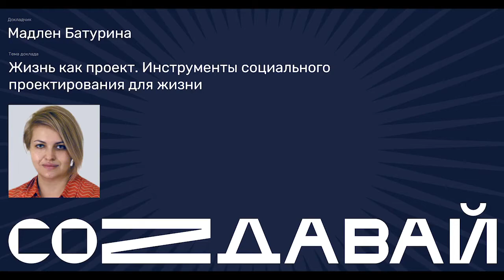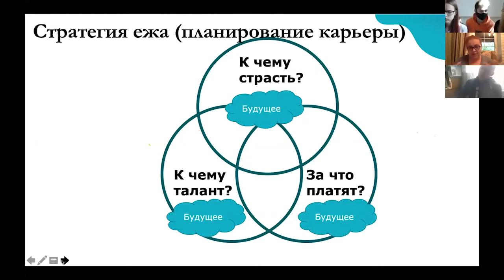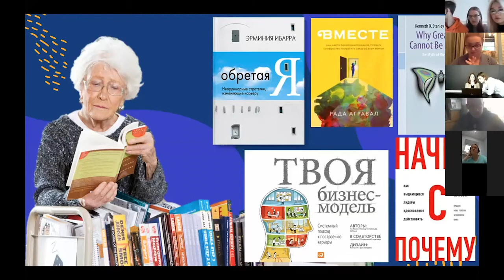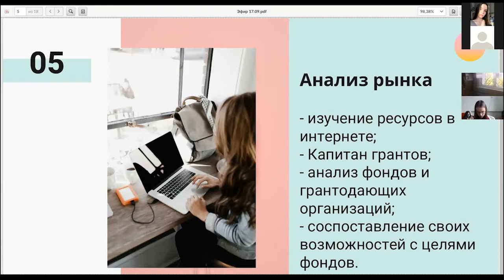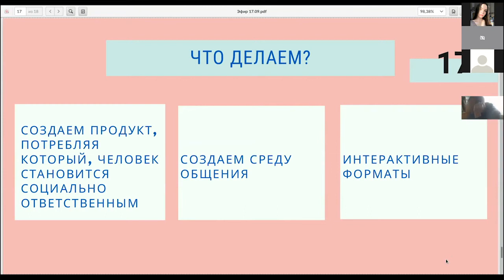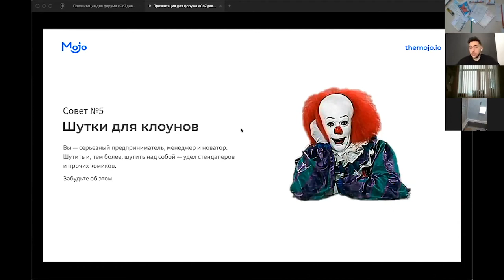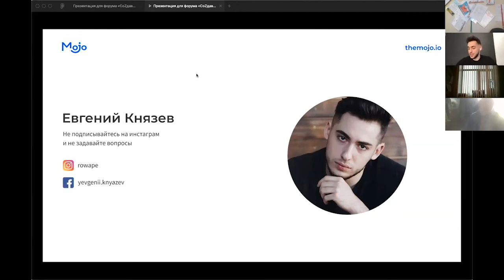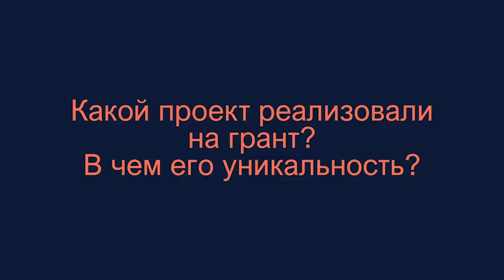Трек Профи Запись регионального молодежного онлайн форума СоZдавай